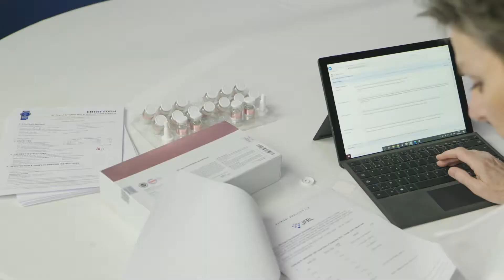FFC Super Essence (Moisture Type) | Gold Award Monde Selection 2021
During the World Quality Selections 2021, FFC Super Essence (Moisture Type) was granted a prestigious Gold Quality Award.

Celebrating 60 years of experience, Monde Selection has established itself as a leading authority in the quality evaluation of consumer products based on organoleptic and scientific parameters. The evaluation process is carried out by a jury of highly qualified experts composed of university lecturers, chemical engineers and cosmetic specialists. Monde Selection’s independent experts are entrusted the task of verifying that the intrinsic qualities of the product communicated to the consumer by the producer are scientifically accurate and that the product contains enough active ingredients to achieve the effect it claims. The experts also assess the accuracy of the information provided to consumers such as the list of ingredients, claims, active substance content, instructions for use, required conditions of use and absence of adverse side effects. The current global situation did not stop over a thousand companies from 90 countries to submit more than 3,100 products in this year’s World Quality Selections.